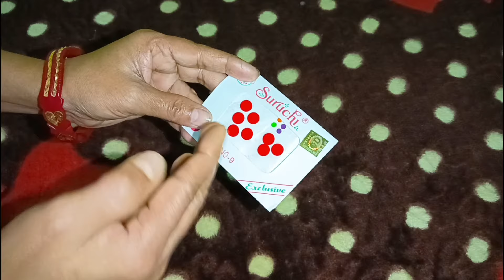अब किचन में रोज-रोज का झंझट खत्म घंटे का काम मिनट में होने वाला 15 टिप्स money saving tips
चौक जाओगे वीडियो को जरूर देखिए cleaning tips money saving tips

 time saving money saving cleaning tips
 घंटे का काम मिनट में होगा Money saving/time saving tips

महिलाओं का काम आसान करने के लिए सात  new tips 2023
कोई भी बोतल लीजिए/और किचन में घंटे का काम मिनट में कीजिए/10 किचन टिप्स new tips 2023
घंटे का काम मिनट में होगी new tips 2023

old night reuse
old cloth for reuse
kitchen tips
reused for water bottle and bangles 😱